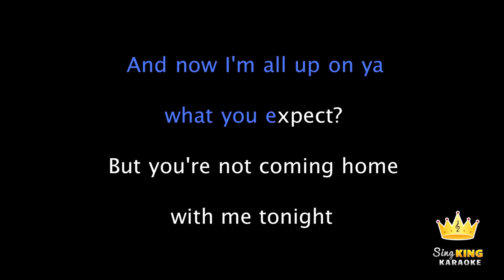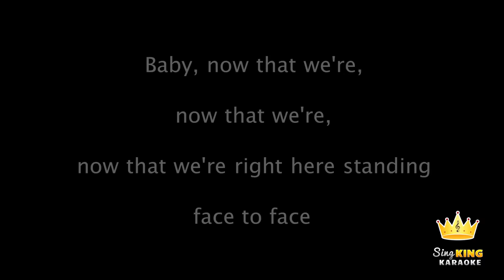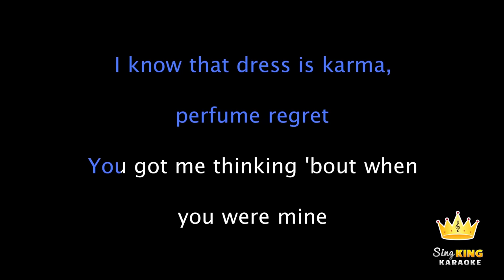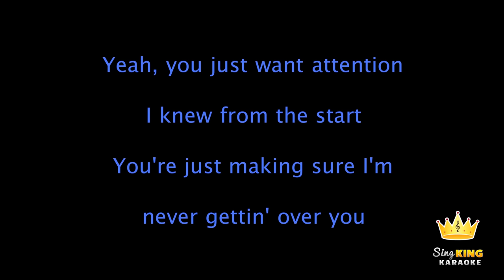Charlie Puth - Attention (Karaoke Version)